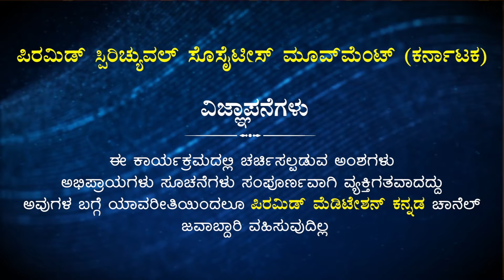My own Experience | ನನ್ನ ಸ್ವಂತ ಅನುಭವ | Nagaraj